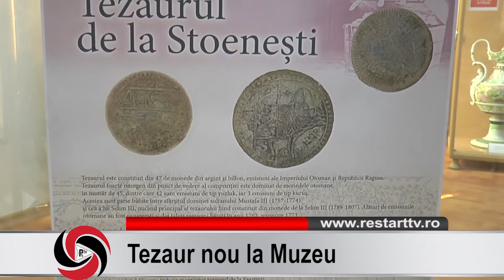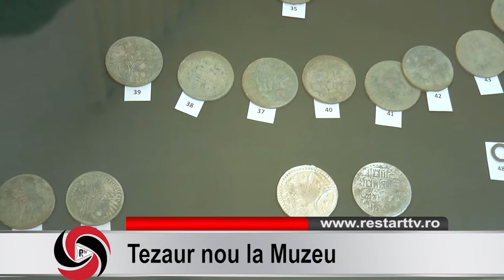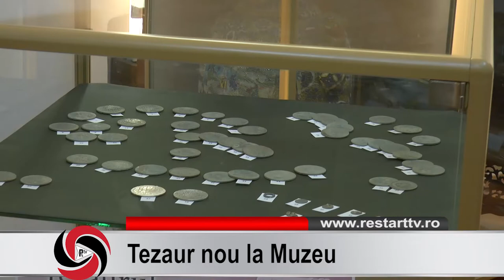Tezaur nou la Muzeu